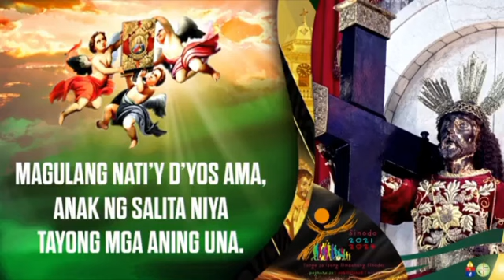Hulyo 31, 2023 Rev. Fr. Robin Custodio Homily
Lunes ng Ikalabin-pitong Linggo sa Karaniwang Panahon
Paggunita kay San Ignacio de Loyola